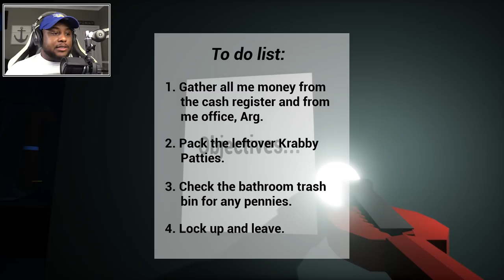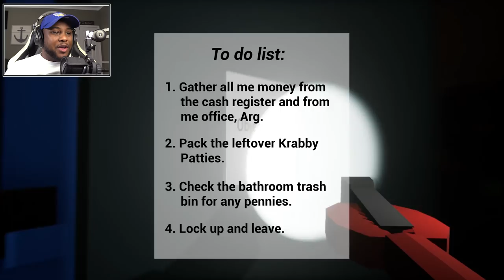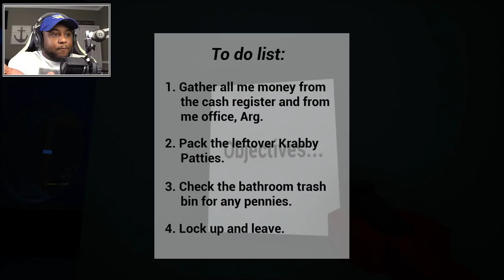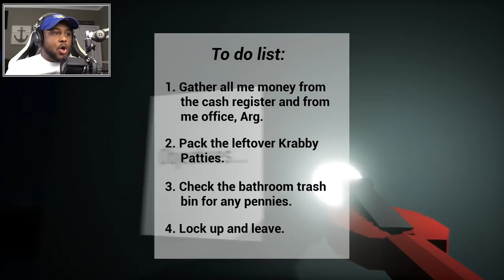3AM AT THE KRUSTY KRAB